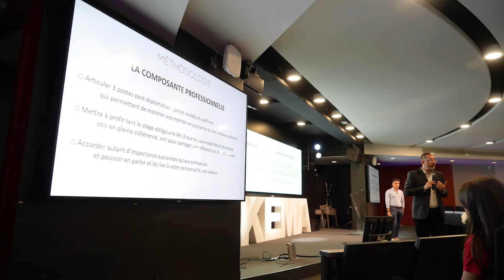Prépa Day : 200 prépas se préparent aux oraux à SKEMA !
📝 Notre grange à copie, retrouve des dizaines de copies de concours

🎓DANS CETTE VIDÉO " Prépa Day : 200 prépas se préparent aux oraux à SKEMA ! "

Retour en images sur une journée dédiée à la préparation des oraux SKEMA sur le campus Grand Paris 🎥 !